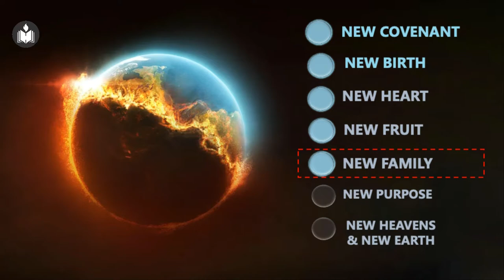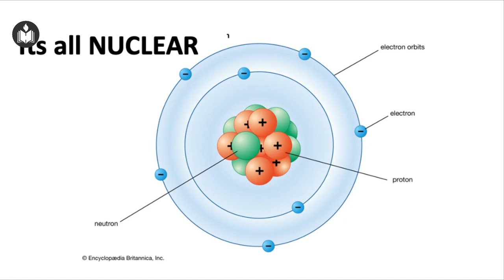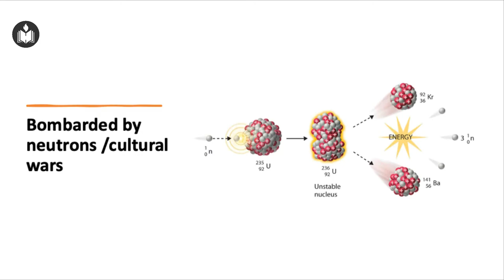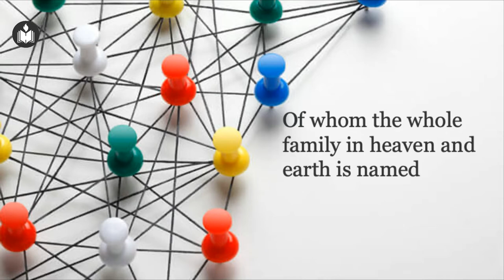It's All Nuclear | Joe Pullampally | Hebron Oklahoma